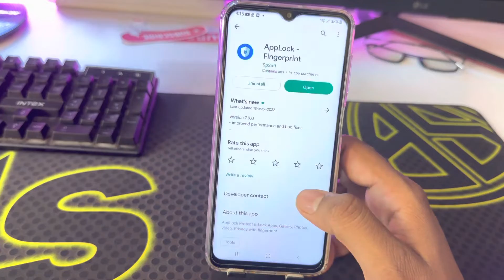Samsung m14 Enable daily data Used | Samsung m14 Enable Data Usage Notification Bar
Samsung m14 daily data Used kaise on kare
Samsung m14 data Used notification kaise on kare
Samsung m14 data Used notification on kaise kare
data use setting vivo mobile
Samsung m14
Samsung m14 me data speed show kaise kare
Samsung m14 data show
Data Used notification setting Samsung m14
data usage setting
Samsung m14 me data usage kaise show kare
daily data used show in Samsung m14